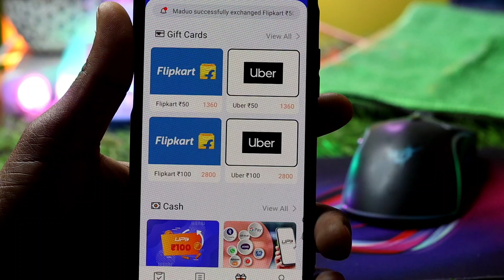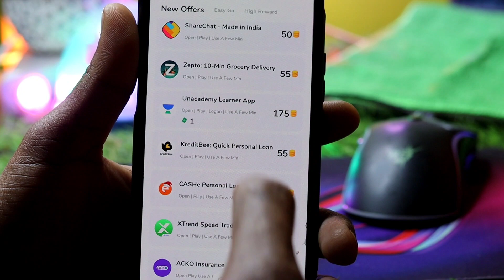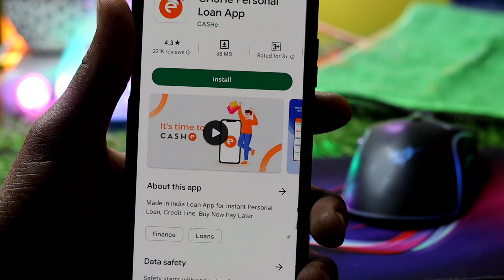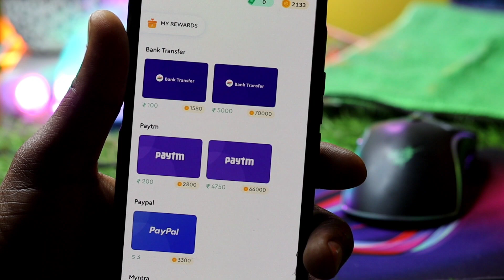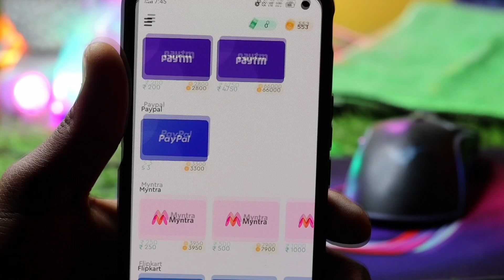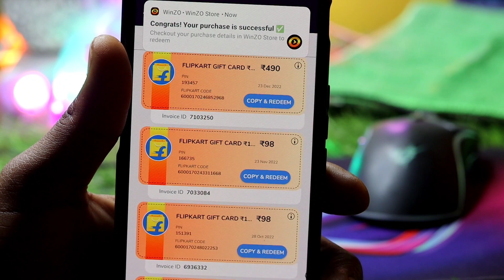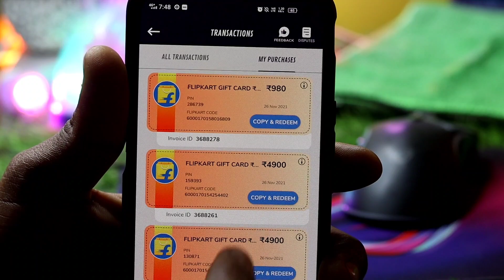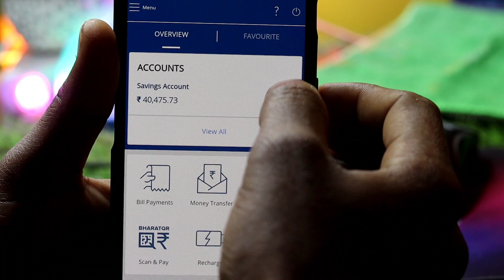Free ₹500 Flipkart Gift Card 2023 | How to Add free Flipkart Gift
Dwonlode get free ₹500 - ₹10,000 flipkart gift Card

Use refer Code :- 92yezWg5yMgIaVpuOkgIb

फ्री मोबाइल के लिए यहाँ टच करे

free mobile buy,
free mobile tracker,
free mobile for online classes,
free mobile from government,
free mobile font,
free mobile from amazon and flipkart,
f-mobile chơi free fire,
f-mobile chơi game free fire,
free fire f mobile,
f-mobile bán free fire,
free mobile gift,
free mobile getting app,
free mobile gift app,
free mobile games 2020,
free mobile phone 2020 amazon,
free mobile phone 2021 flipkart tamil,
free mobile phone 2022 flipkart without any app,

how to buy free mi 11 Lite mobile | Buy your favourite phone free on amazon | mi 11 lite giveaway